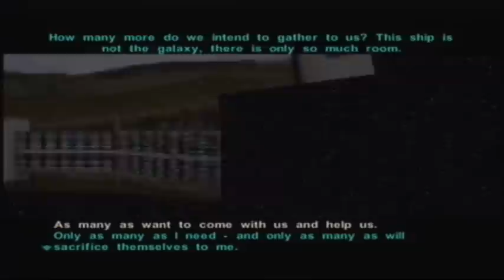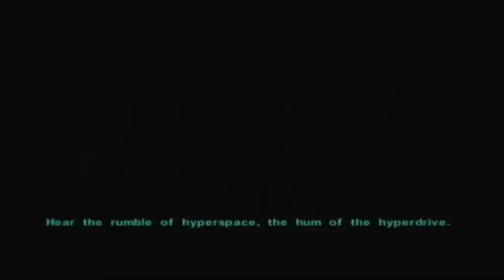Let's Play Star Wars Kotor 2 Part 26 Lots of Stuff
Welcome to my Let's Play of Star Wars Knights of the Old Republic 2 The Sith Lords. This Let's Play will encompass the main quest and most larger side quests. Developed by Obsidian and Lucas Arts.

This LP will follow the path of a Light Sided Female Jedi Guardian with a talent for dual wielding lightsabers. She will progress to unite the remaining Jedi and conquer the Sith in their own devastating Shadow war. She will be joined by some old friends from Kotor, and some new comers, including the mysterious, shadowy figure Kreia.
I hope you enjoy this fantastic journey from start to finish.